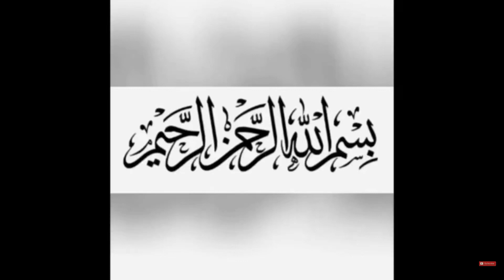Apple and kiwi drinks | How to make refreshing drinks | Drinks for iftar | Ramzan drink ideas